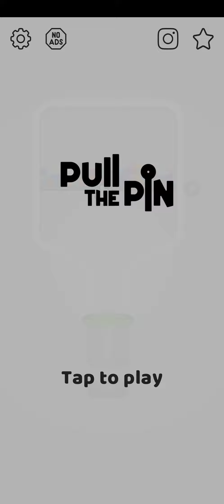Pull the Pin | Logical/Puzzle/Brain games 🎮 | Mobile games 🎮